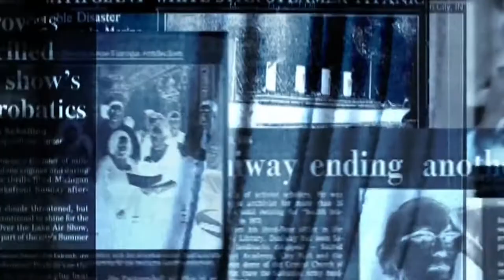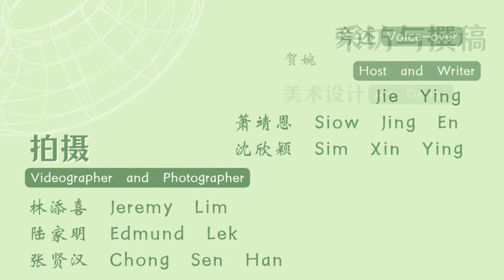高尔夫球场上旋转跳跃的足球 | 新山眼 EP2-4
高尔夫球场上旋转跳跃的足球你看过吗？“足式高球”（FootGolf）结合高尔夫球与足球两项球类运动，近10年在世界各国掀起风潮，2019年这项运动登陆柔佛州，其独特新颖的游戏方式，勾起不少球手的兴趣，每人手拿一粒足球，组队到高尔夫球场上挥洒汗水。

“足式高球”顾名思义是用脚踢球的运动项目：“足”共有两层意思，即人的双腿与足球；“高球”则意指球场地点与游戏规则的采用。

星洲日报《大柔佛》社区报在〈新山眼〉“高尔夫球爱好者的天堂”系列的第四单元，将为读者们介绍，这项新晋的球类运动，将足球搬到高尔夫球场上，足球不再对准龙门，而是踢入特别设计的大型高尔夫球球洞。

此外，〈新山眼〉也会介绍迪沙鲁海岸的The Els Club，目前全柔唯一提供足式高球球类运动项目设备的高尔夫球场。